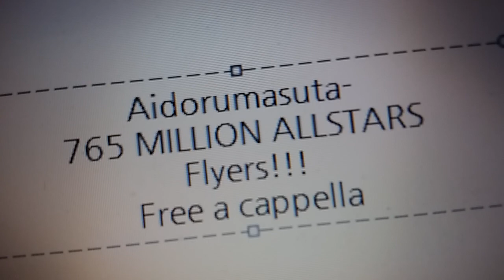アイドルマスターミリオンライブ - Flyers!!! - 765 MILLION ALLSTARS Free a cappella フリーアカペラ